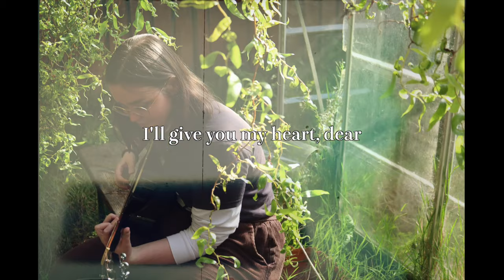Sammy Copley - Terms of Endearment (Lyric Video)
Produced by Sammy Copley
Photo by Oisín Moroney